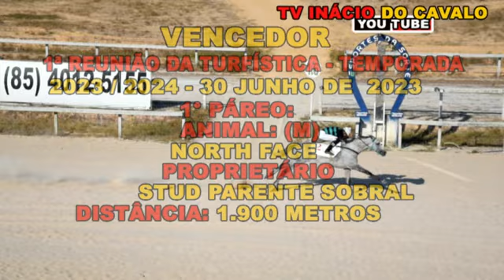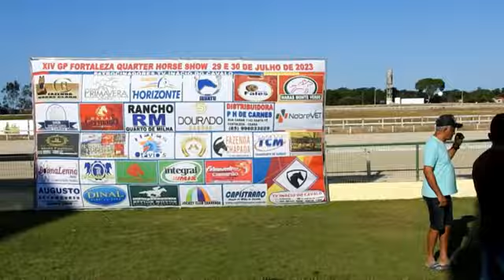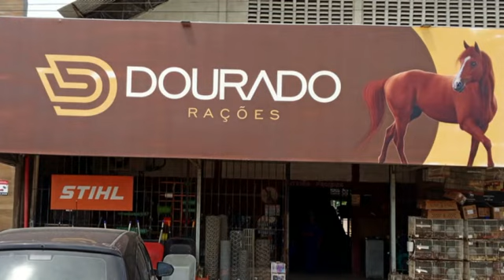F QUARTER HORSE SHOW 30 07 2023 7